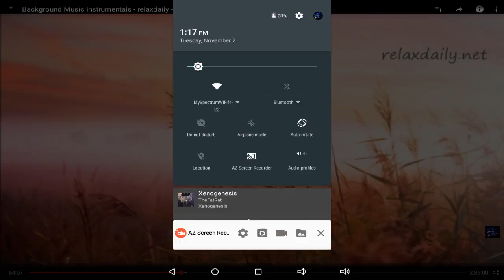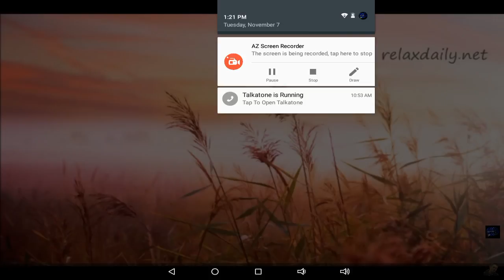Xenogenesis backround picture